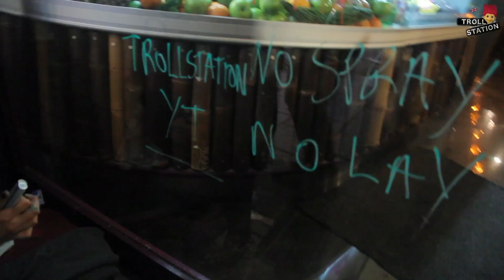Bad Toilet Attendant Prank